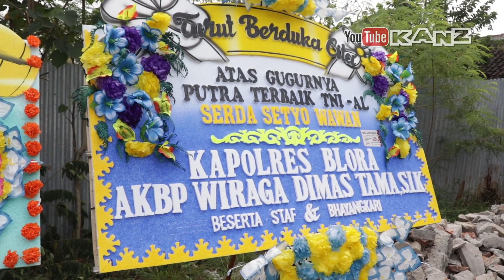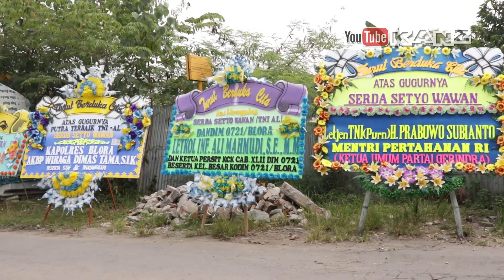Berbelasungkawa Bupati Blora Arief Rohman & Forkompinda Beri Dukungan Kepada Kel. Serda Setyo Wawan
Turut Berbelasungkawa Bupati Blora Arief Rohman & Forkopimda Beri Dukungan Kepada Keluarga Almarhum ABK Nanggala 402 Serda Setyo Wawan, Di Kediaman Ibunda Balun Pasar Jagung Cepu Depan Stasiun Cepu.